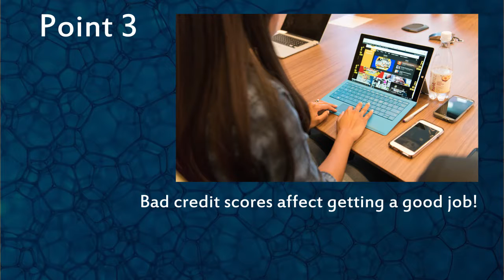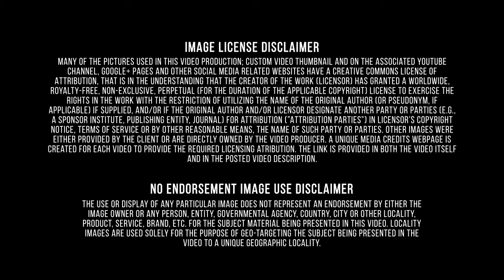Low Borrower Rates|Manage Experian|Iowa|Better Qualified LLC|Learning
Almost all Americans come across the problem of bad credit score. Steve, the author of the video, gives several useful suggestions to resolve this problem. First of all, one should look at the turning factors when it comes to scoring his credit. Payment history is the most important one. 35% of FICO score is based on payment history, so if you pay on time, your score will never be dropped on hundred points. Next, one should pay attention on the Amounts Owed, which takes 30% of FICO score. The rule №1 – don't keep “max out credit cards”. If it happens, try to pay these accounts down. If you pay your accounts down to 20% or lower, then you will see a quick bust in your credit score within the next month.The length of the credit history is also important. The author suggests to think twice before closing your old accounts. Your old accounts are usually the most valuable ones. It helps you to balance your credit score and bring you to the number of consumers with best credit scores.
 Paul J. Oster is the CEO of Better Qualified, LLC, a limited liability company that specializes in business and consumer credit services. A broad definition of consumer credit and corresponds with the Bank of England's definition of "Lending to individuals". There are two main forms of private credit created by banks; unsecured credit such as consumer credit cards and small unsecured loans, and secured credit, typically secured against the item being purchased with the money. Better Qualified helps people get secured credit cards and manage credit scores. Secured credit cards require that you put a down payment as collateral, so that you can build your credit risk free.
 Iowa stands in a class by itself as an agricultural state. Its farms sell over $10 billion worth of crops and livestock annually. Iowa leads the nation in all corn, soybean, and hog marketings, and comes in third in total livestock sales. Iowa's forests produce hardwood lumber, particularly walnut, and its mineral products include cement, limestone, sand, gravel, gypsum, and coal. Tourist attractions include the Herbert Hoover birthplace and library near West Branch; the Amana Colonies; Fort Dodge Historical Museum, Fort, and Stockade; the Iowa State Fair at Des Moines in August; and the Effigy Mounds National Monument, a prehistoric Indian burial site at Marquette. Finance is a field that deals with the study of investments. It includes the dynamics of assets and liabilities over time under conditions of different degrees of uncertainty and risk. Finance can also be defined as the science of money management. Finance aims to price assets based on their risk level and their expected rate of return. Finance can be broken into three different sub-categories: public finance, corporate finance and personal finance. Insurance is a means of protection from financial loss. It is a form of risk management primarily used to hedge against the risk of a contingent, uncertain loss. Better Qualified is an industry leading credit restoration and identity theft protection company. At Better Qualified, we have real people handling your credit to make sure you get the best possible results. You'll always be able to contact our team to see your progress, without having to deal with automated systems or annoying operators. Our staff of credit experts works diligently to attack derogatory accounts, while advising you towards building a better credit score. If you are experiencing credit issues, the solution is clear. Let Better Qualified help you Build, Manage, and Monitor your credit.